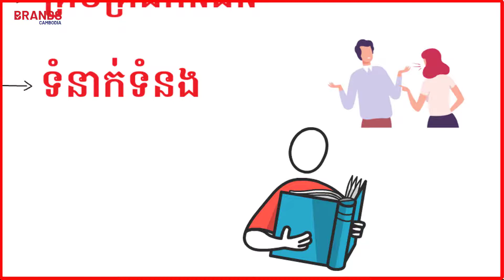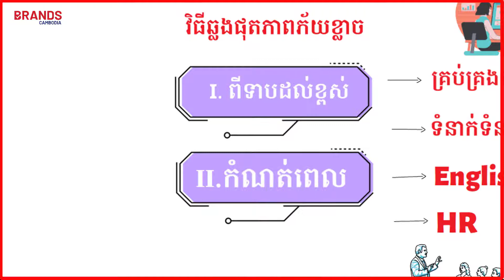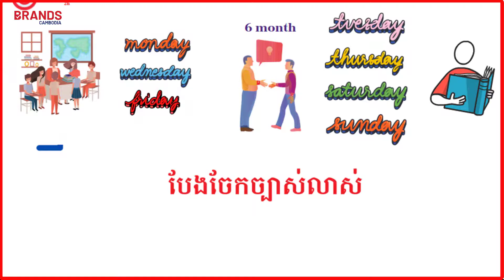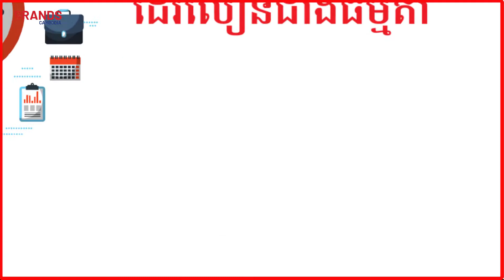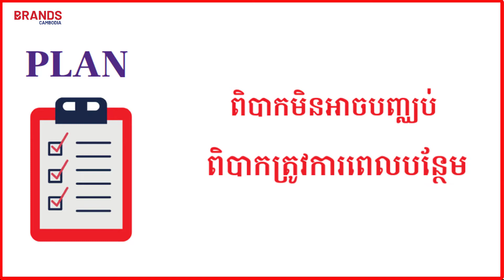បទពិសោធន៍ព្យាបាលជំងឺក្រ Ep 2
បងប្អូន​រកស៊ីតែ​នៅតែក្រ បងប្អូនព្យាយាម​ធ្វើការ​តែមិន​អាចមានដូចគេ?​
សូម​ទស្សនា Video នេះដល់​ភាគទី២ណា យើង​ខ្ញុំចែករំលេកបទពិសោធន៍ជាក់ស្តែង​ដើម្បី​បងប្អូនងាយស្រួល​យល់។​

បងប្អូនមានចម្ងល់​អ្វី​អាចខមិន​ខាងក្រោម​បានណា!